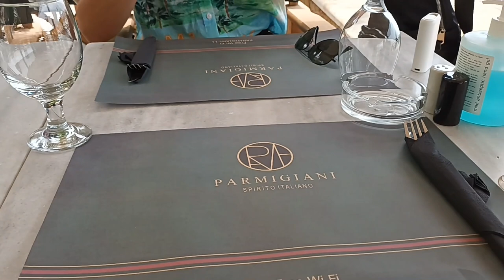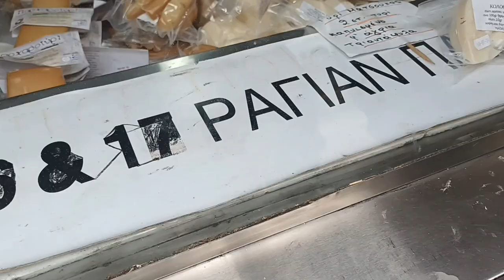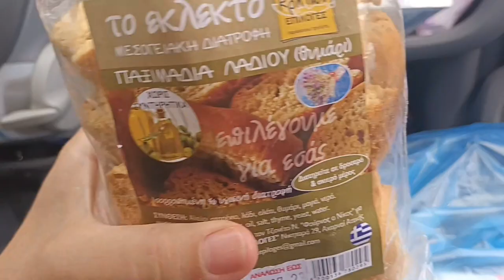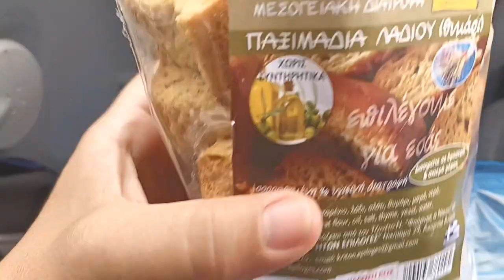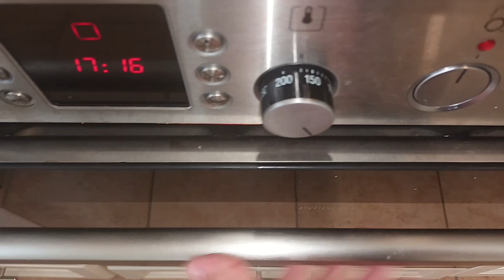Λίγο χωριό, λίγο Πειραιά, κάνουμε χρωματιστό κοτόπουλο |Day in the life| Chicken recipe| Thalia Home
🎈Γειά σας φίλοι μου, σας δείχνω στιγμές από το χωριό, στον Πειραιά με τη φίλη μου, στις "Μέρες θάλασσας" με προιόντα από παραγωγούς, χαζέψαμε στο μικρολίμανο να θυμηθούμε τα παλιά. Σας μαγειρεύω και εύκολη συνταγή κοτόπουλου με πιπεριές!

🎈Hello my friends, I'm showing you moments from the village, in Piraeus with my friend, on the "Sea Days" with products from producers, we hung out in the small port of Piraeus to remember the old days. I'm also cooking you an easy chicken recipe with peppers!